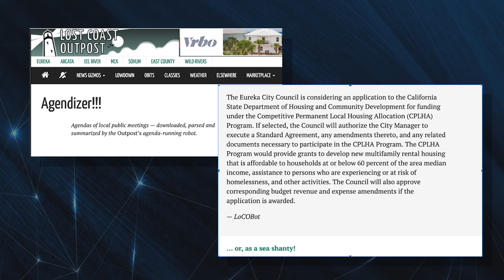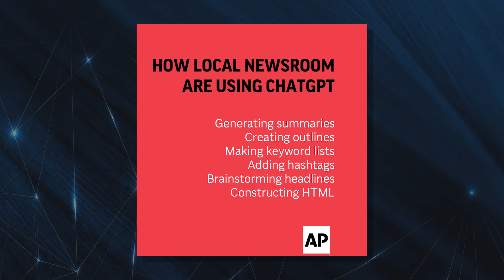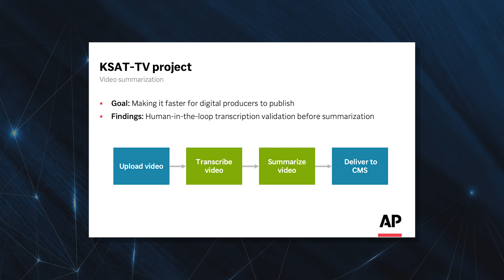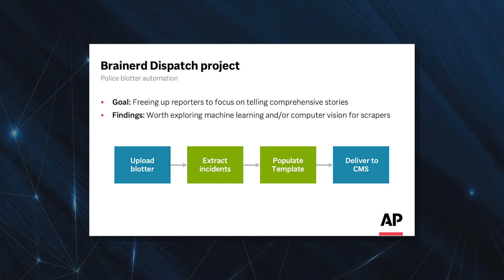AI IN ACTION | Module 1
Welcome to the Knight Center's video classes for the on-demand course, "How to Use ChatGPT and Other Generative AI Tools in Your Newsrooms," led by Aimee Rinehart, Senior Product Manager of AI Strategy at The Associated Press, and Sil Hamilton, AI Researcher-in-Residence at Hacks/Hackers.

This free online course allows you to learn at your own pace, making it flexible to fit your schedule. Once you register, you'll have access to a wealth of materials, including video lessons, readings, quizzes, discussion forums, and additional resources, all curated by our expert instructors.

The course is structured into five modules:

- Introduction: AI – Beyond the Hype
- Module 1: AI Basics and How AI Can Assist Newsrooms
- Module 2: A Primer on AI Technology
- Module 3: AI in the Newsroom – Benefits and Challenges
- Module 4: Why the Time to Start with AI is Now

Throughout this course, you'll explore the various applications of artificial intelligence in newsrooms, gain practical insights into implementing AI technology, and discover how AI is shaping the future of journalism.